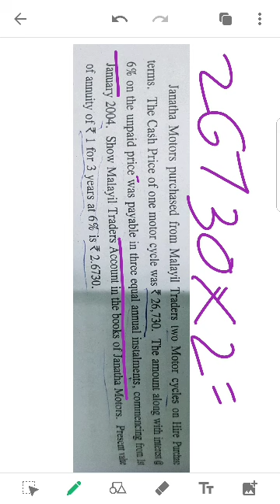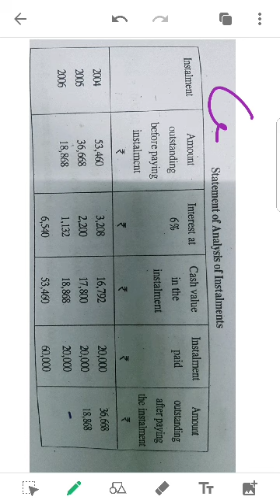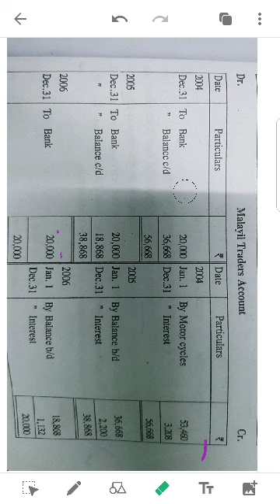Hire Purchase 15- Calculation of Installment using Annuity method in Malayalam by Akhil Mohan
Hire